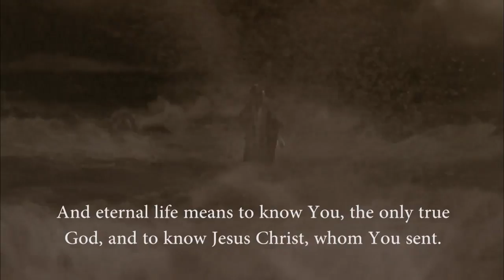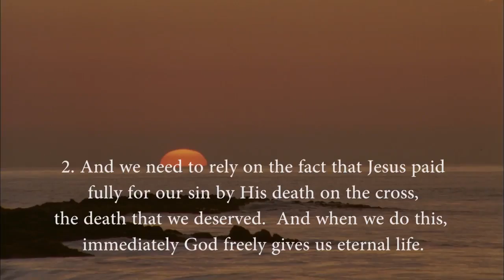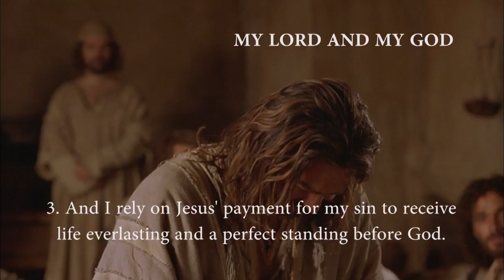Gujarati - Gospel of John! Good News! Romans 10 Verse 9 - Jesus is Risen! Risen Jesus Saves!(49)